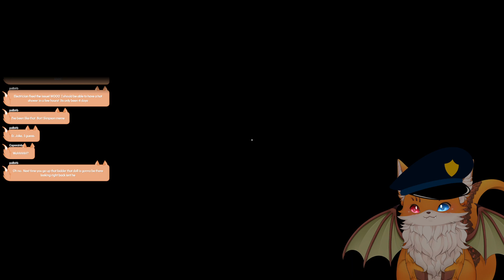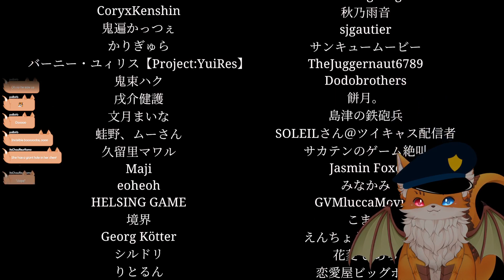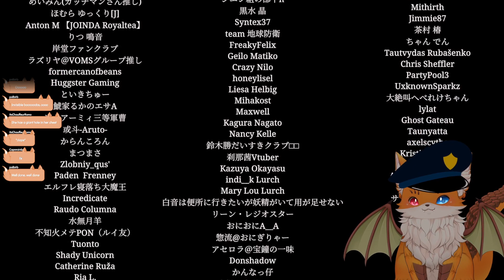【Night Security】All Endings //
48:19 - Ending 1
1:02:35 - Ending 2